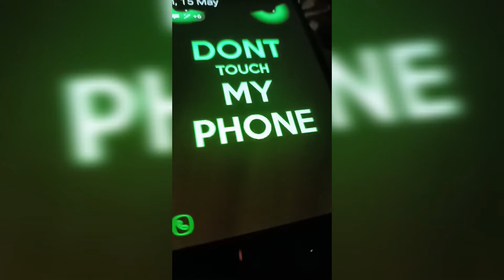don't rob a dogs phone ever